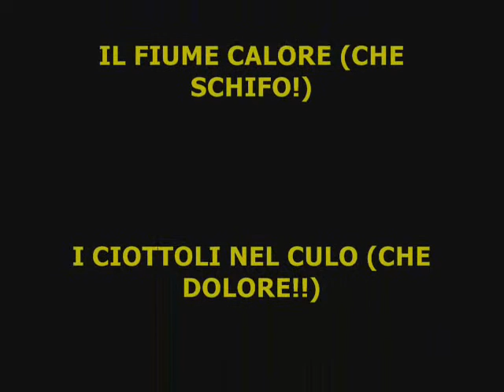FUGU 2 - Il suicida -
Pro- Eurospin, carrello IMMONDIZIA, SUICIDA MALATO totale IO